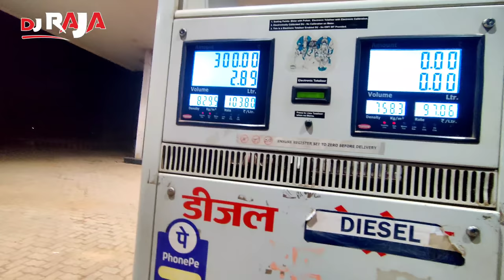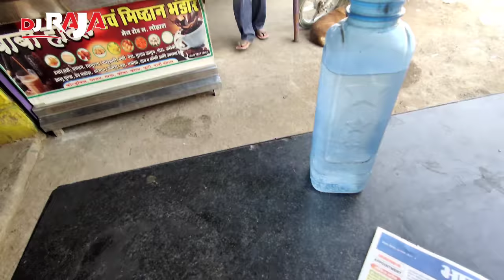Barat Aur Barat Parghouni 😀 Mohtra Saja Me || Hay Ye Garmi 🥵🥵 Dj Vlog Dj RajaKwd